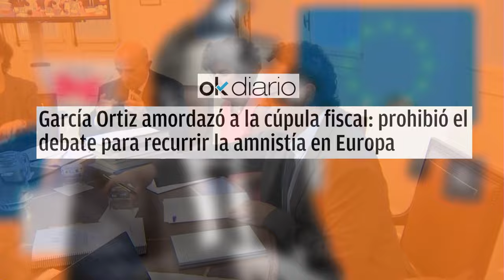🔴García Ortiz amordazó a la cúpula fiscal: prohibió el debate para recurrir la amnistía en EUROPA🔴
El caso Garcóa Ortiz sigue dando de qué hablar en Europa. Descubre por qué se prohibió el debate sobre la amnistía en este video de Distrito TV. ¡No te lo pierdas! 🔴distritotv